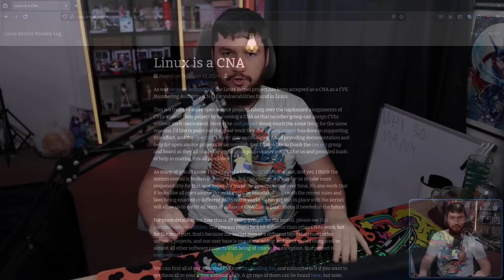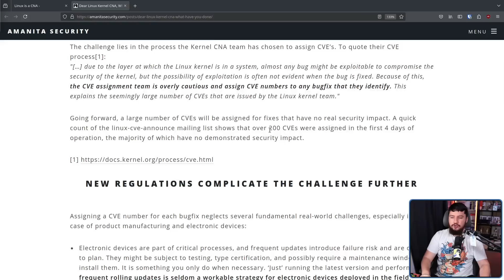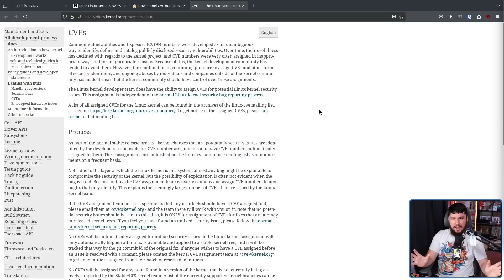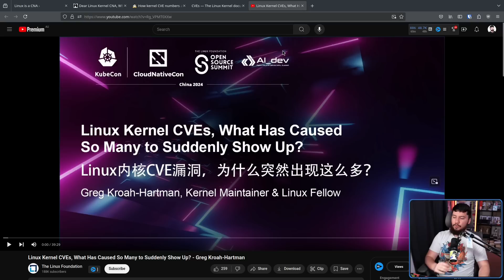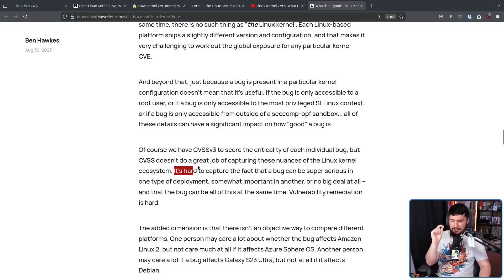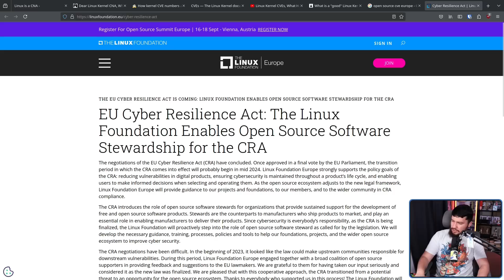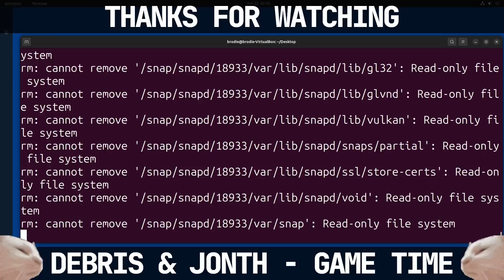The Linux Kernel Has Too Many CVEs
Ever since February the Linux kernel has been it's own CNA, a CVE numbering authority, the organization responsible for publishing it's own vulnerabilities and since then the number of kernel CVEs has massively increased, so what went wrong? Or is it going just right.

Credits
🎨 Channel Art:
Profile Picture: